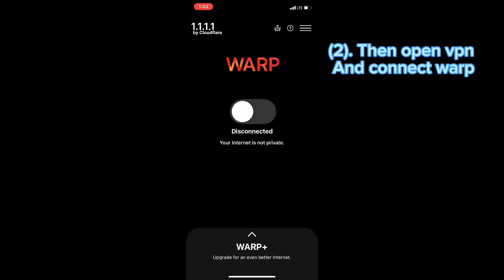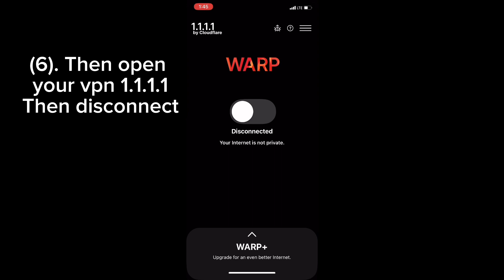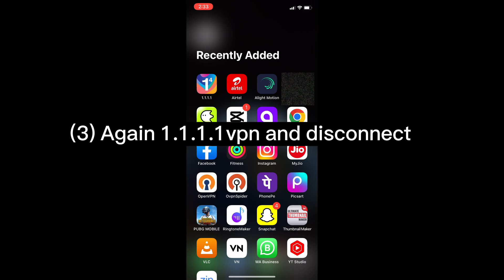How To Play Pubg Mobile With/wWithout vpn In INDIA | IOS ⚡️🫥🔥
IF YOU NEED SECRET VPN LINK GO TO COMMENT BOX AND OPEN MY INSTAGRAM ACCOUNT THEN TEXT ME 🙃🙃

Lets play PUBG MOBILE !

丶Device  : iPhone 11
丶Accessories :
- Apple Lightning Digital AV Adapter
- AMX earphone Audio To Jack 3.5mm & Lightning Adapter

Server : Asia
Graphics : Smooth - Extreme (Colorful)
Control : 3 Fingers - Gyroscope (Always On)